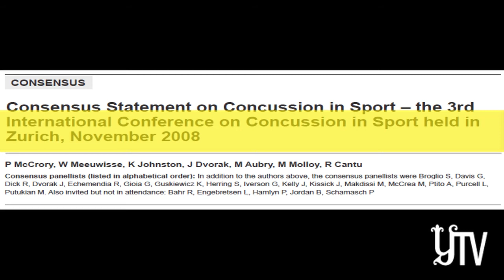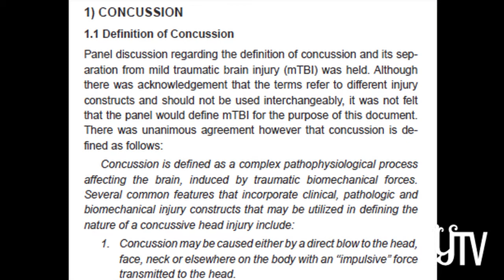The Invisible Injury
Amidst collegiate discussions over concussion policies, Zenab Keita speaks to athletes whose first hand experiences with concussions have left them sidelined and wrose.

Questions? Contact the Yale Daily News Multimedia Editors, Raleigh Cavero, Lilly Fast and Danielle Trubow.